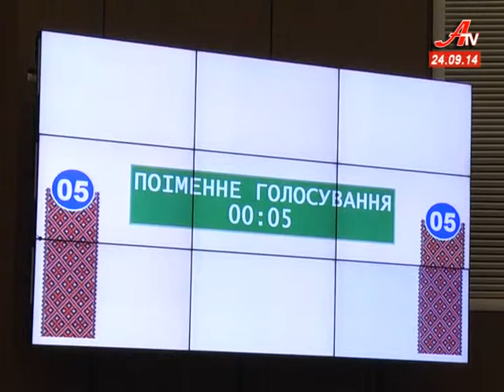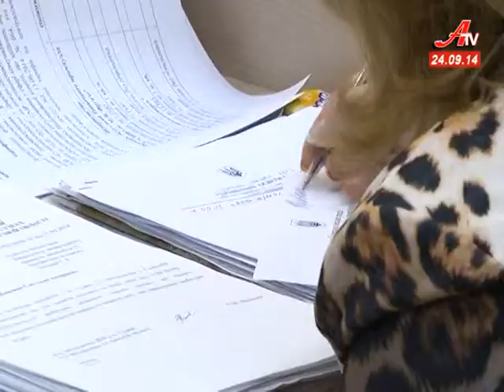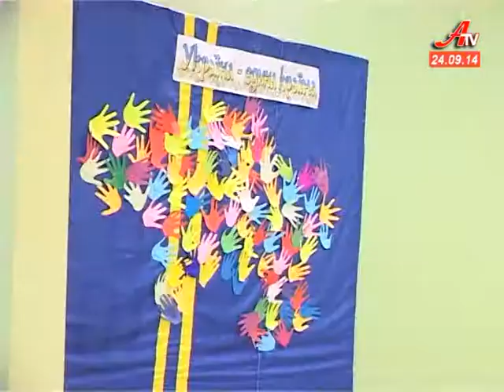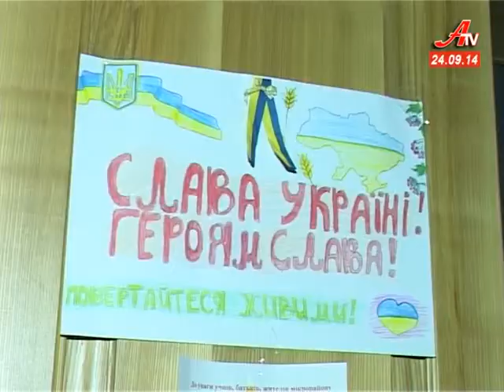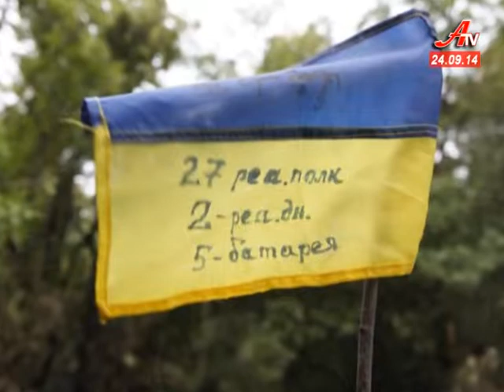Випуск новин за 24 09 2014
- Стецьківський сміттєвий полігон став топ-темою обласної сесії.
 - Спроба розпустити Сумський виконком знову провалилася.
 - Сумські діти долучились до всеукраїнської акції «Лист пораненому».